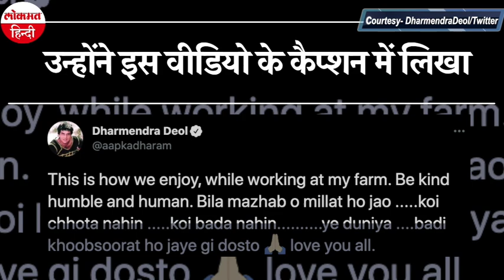Dharmendra: Dharmendra Life Style |Dharmendra Farm House |Dharmendra farming Latest video| धर्मेंद्र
बॉलीवुड के सबसे मशहूर सितारों में से एक धर्मेंद्र इन दिनों फिल्मों की चकाचौंध से दूर अपने फार्म हाउस पर क्लालिटी टाइम बिता रहे हैं। धर्मेंद्र अकसर अपने फार्म की तस्वीरें और वीडियो फैन्स के बीच शेयर करते हैं। धर्मेंद्र ने हाल ही में एक नया वीडियो शेयर किया है, जिसमें वो फार्म हाउस पर मजदूरों संग काम कर रहे हैं।